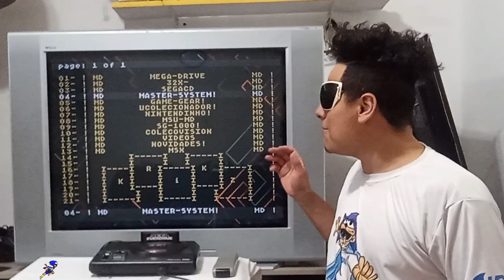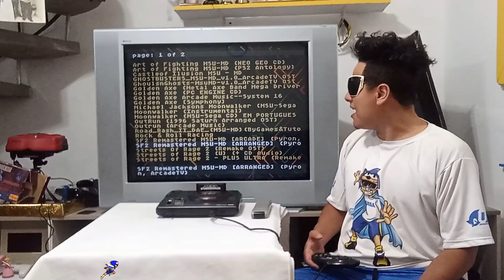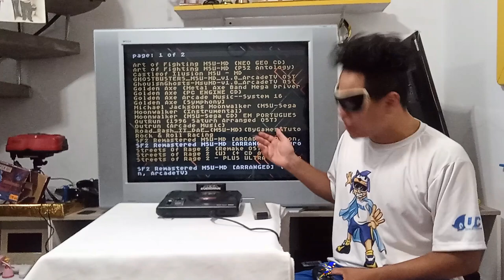MSU-1 No MEGA DRIVE JOGOS com qualidade de AUDIO CD !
INFORMAÇÕES ABAIXO :
Mega Drive ROMS EM MSU-1  , São roms HACK feita em msu1 para ouvir o audio em qualidade de cd mp3 , nesse vivdoe eu apresento alguns jogos como street fighter 2 remastered edition msu-1 top gear 2 msu-1 e street of rage em ms-1 , ucolecionador esta sempre apresentando os melhores hacks do mega drive !
 baixe a rom no grupo ucolecionador facebook !
PSN e LIVE: UColecionador
Skype: UColecionador2
YouTube Canal: UColecionador !
PARCEIROS :
Assista  meu Melhor CLIP !!!